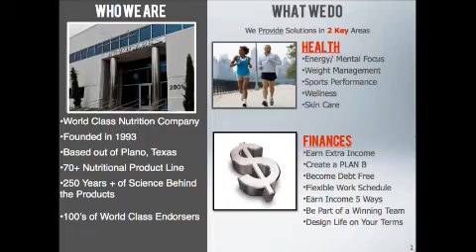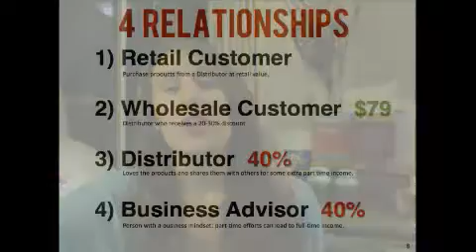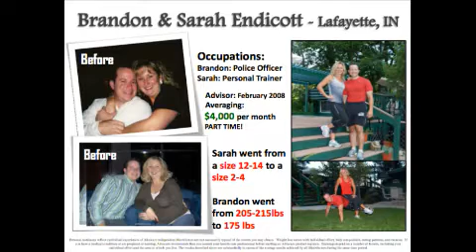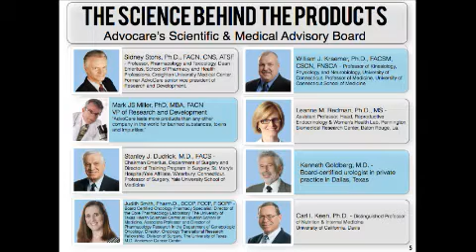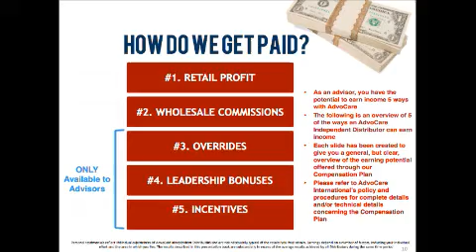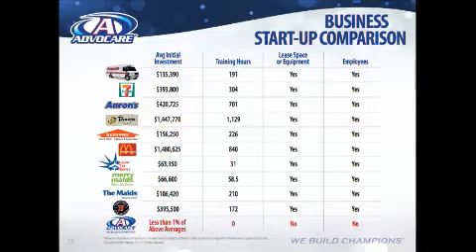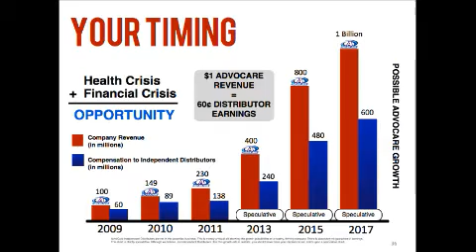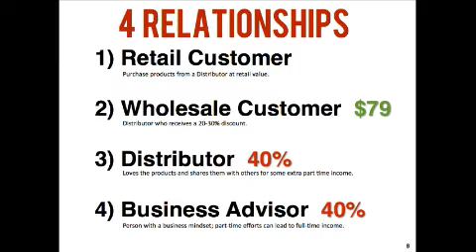Intro to Advocare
what is advocare?